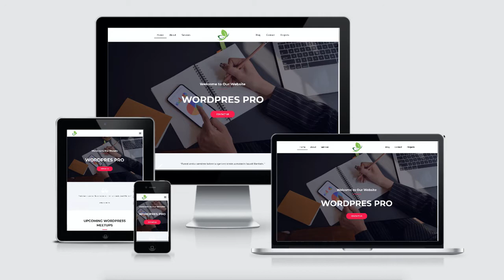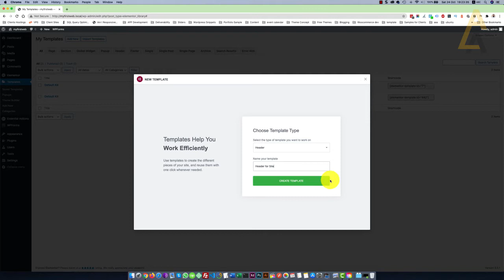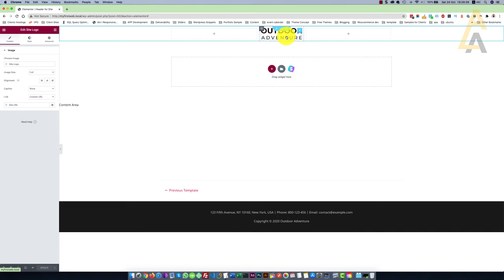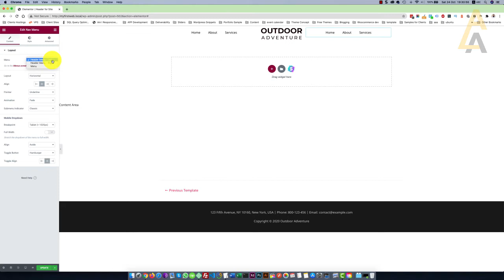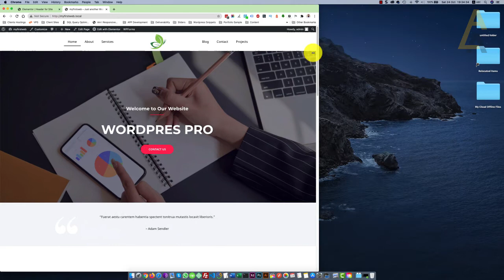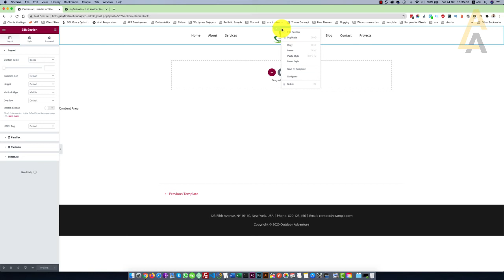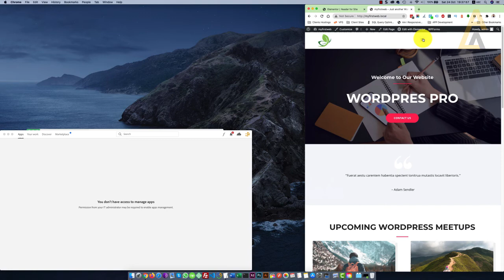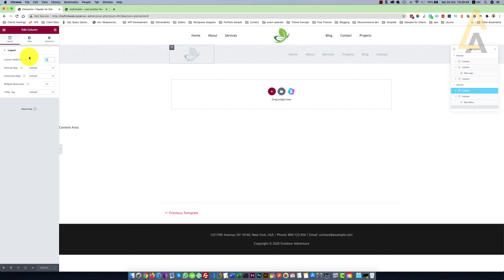How to Create Responsive Navigation Bar with a Centred logo?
In this video, I will tell you How to Create a Responsive Navigation Bar with a Centered logo?

I will use Elementor Pro with no other 3rd-party plugin.

And also there is a bonus tip for you in this video, so watch this video completely to watch all steps.

Equipment used to record my videos.

► Canon EOS 700D + EF-S 18-55mm 3.5-5.6 is STM - International Version

► BOYA BY-M1 3.5mm Electret Condenser Microphone with 1/4" adapter for Smartphones iPhone DSLR Cameras PC

► SOMITA St-3520 Lightweight 56" Tripod with Bag for Digital Cameras

► Selfie Ring Light with Tripod Stand and Phone Holder LED Circle Lights Halo Lighting for Make Up Live Steaming Photo Photography Vlogging Video

responsive navbar
navigation bar
responsive menu
responsive navigation bar with a centered logo
center logo in the bootstrap navbar
responsive menu with centered logo
a responsive navbar with logo in the center
wordpress centered logo
centered logo wordpress
Elementor custom menu
Elementor tutorial
Elementor wordpress tutorial
wordpress menus tutorial
wordpress menu setup
wordpress menu customize
Elementor pro tutorial
Adnan Ahmed